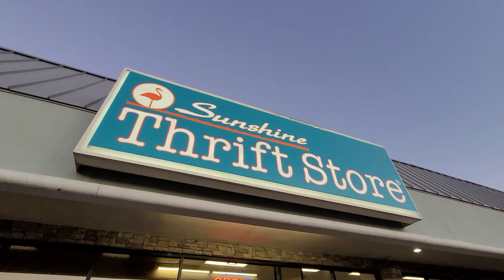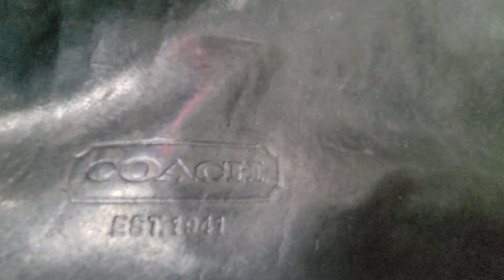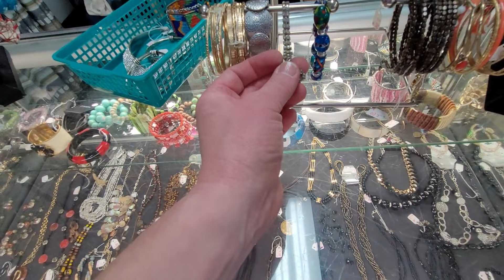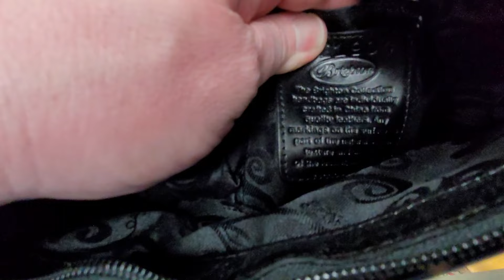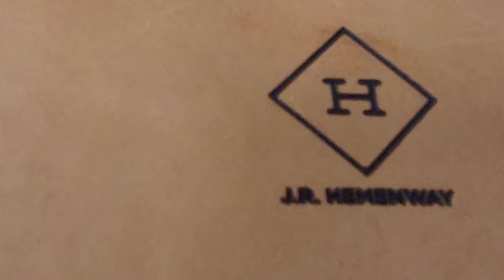COACH Purse Saved! Belly Dancing Bracelet! Thrift with me!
I believe the lining of this beautiful vintage COACH can be repaired!  And that belly dancing bracelet!  Unusual!

Shop my PURSES here: eBay.com/usr/CostumeJeweler

I am The Costume Jeweler!  I love wearing mask and costume while shopping thrift and antique stores and on YouTube during recording my live sale shows!